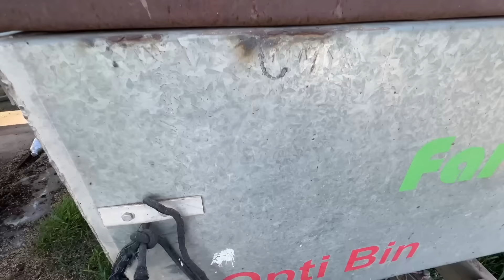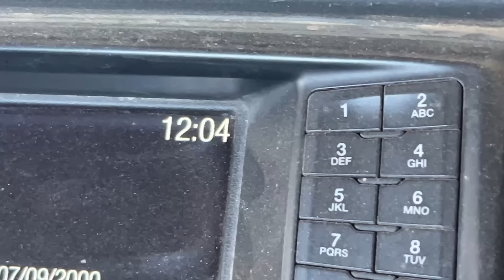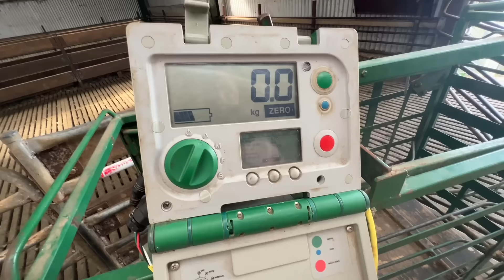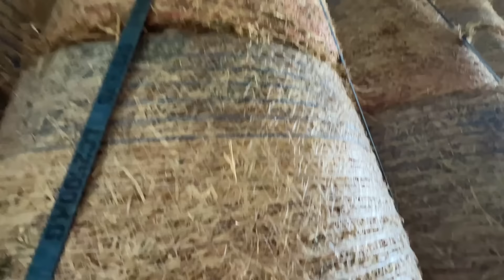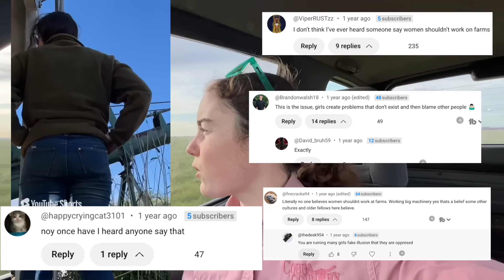This is only the beginning...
Alfredton, Victoria, Australia 3350

FAQ
Sheep and Broadacre Cropping Farm - Merino, First Cross, Primeline Sheep. Over 4,000 acres in size, 7,000 mature ewes.